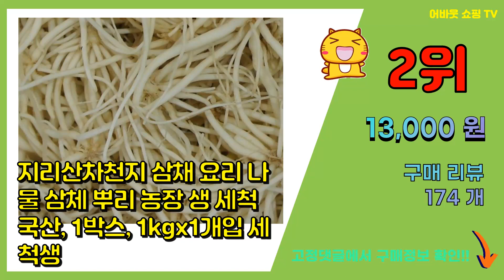삼채 추천 판매순위 Top10 || 가격 평점 후기 비교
❤️❤️❤️요즘 가장 많이팔린 삼채 추천❤️❤️❤️

[00:01]
10위. 국내산 무농약 삼채뿌리 1kg 1박스 자연대로팜웨이, 삼채뿌리1kg 1박스 [17,800원]

[00:06]
9위. #[녹십초생활건강] [녹십초]삼채 국내산 100% 분말 100g x2병, 상세 설명 참조   [28,800원]

[00:11]
8위. 삼채종근 10주(1주 5촉내외)/삼채모종/삼채뿌리모종 [7,500원]

[00:16]
7위. 올림푸드 세척 삼채뿌리나물 1KG 10KG, 1개 [13,000원]

[00:21]
6위. 녹십초 삼채진액, 30개, 80ml [27,110원]

[00:26]
5위. 지리산차천지 국산 삼채 생뿌리 세척 2kg 3kg 5kg 10kg 국산, 1개 [25,000원]

[00:31]
4위. 혜성푸드 세척삼채 1kg, 1봉 [8,190원]

[00:36]
3위. 우리존 세척 삼채뿌리나물 1kg 10kg -OS, 1개 [9,010원]

[00:41]
2위. 지리산차천지 삼채 요리 나물 삼체 뿌리 농장 생 세척 국산, 1박스, 1kgx1개입 세척생 [13,000원]

[00:46]
1위. 삼채1kg, 1kg [8,190원]